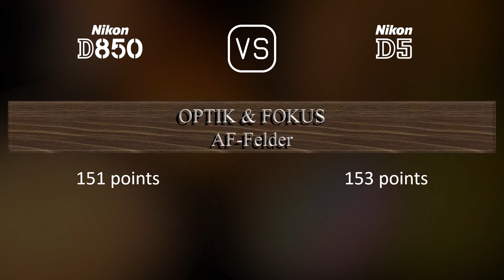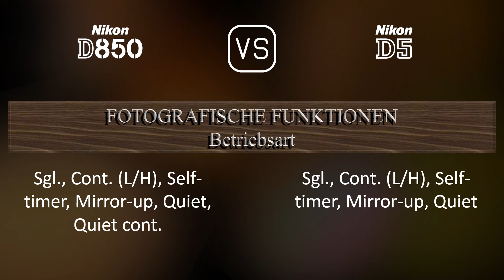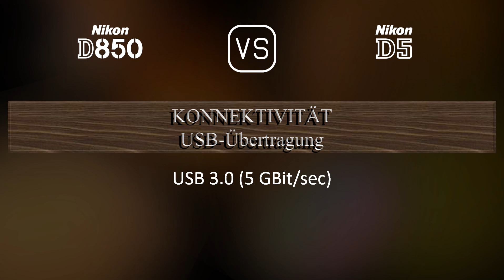Nikon D850 vs. Nikon D5: Ein Vergleich der technischen Daten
Dieses Video gibt einen Überblick über die Nikon D850 und die Nikon D5 in einem parallelen Technikdatenvergleich (comparison of specifications). Vielen Dank fürs Zuschauen.

00:25 EINFÜHRUNG
00:33 KAMERAGEHÄUSE
00:40 BILDSENSOR
01:01 BILD
01:16 OPTIK & FOKUS
01:41 BILDSCHIRM
01:58 SUCHER
02:09 FOTOGRAFISCHE FUNKTIONEN
03:03 VIDEOGRAFISCHE FUNKTIONEN
03:17 SPEICHERUNG
03:20 KONNEKTIVITÄT
03:45 ALLGEMEINE ANGABEN
04:03 SONSTIGE FUNKTIONEN